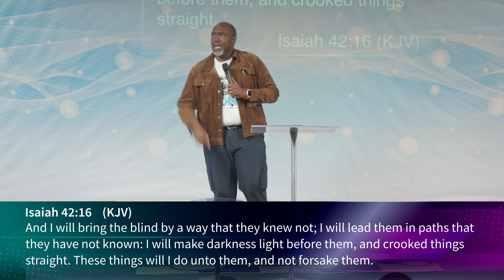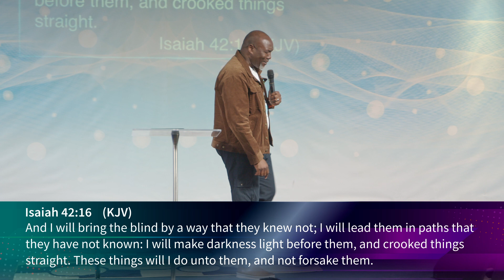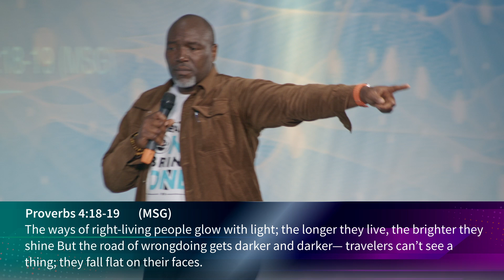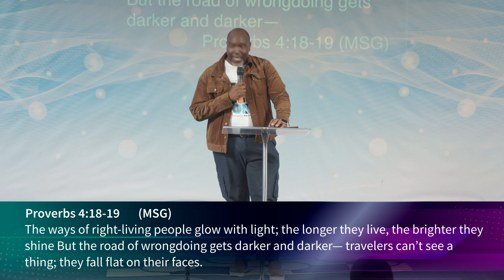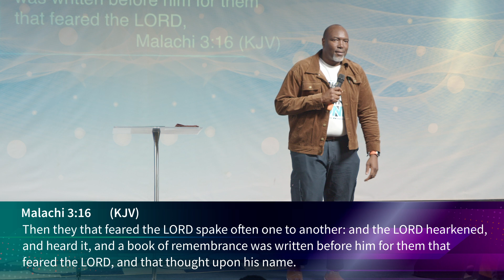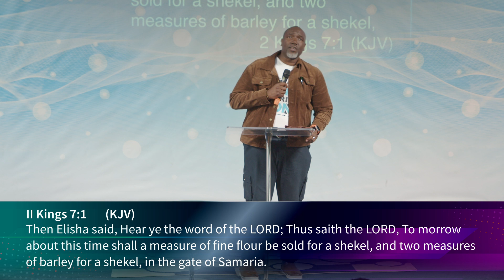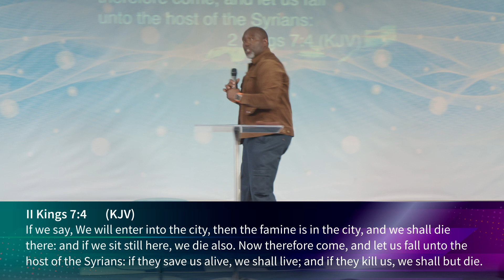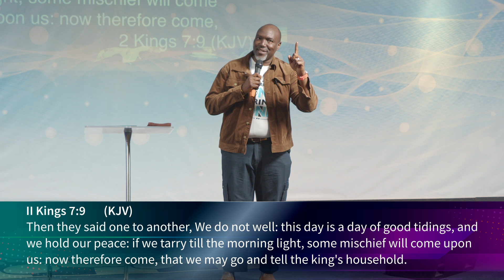SOARING ON EAGLE'S WINGS (GOOD TIDINGS) REV.DUNKA J.GOMWALK, SUPER CELEBRATION SERVICE (04 02 2024)